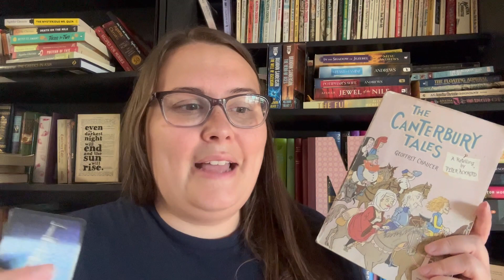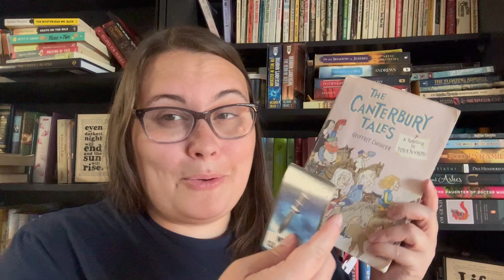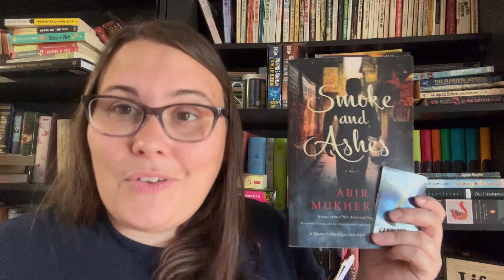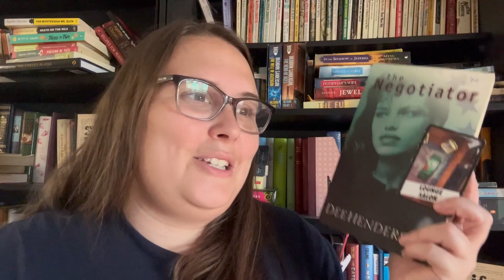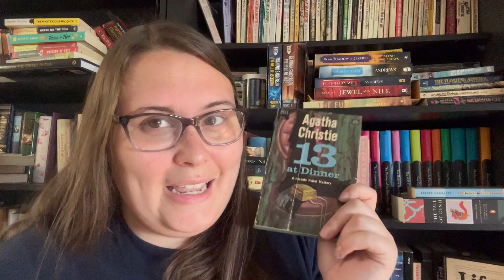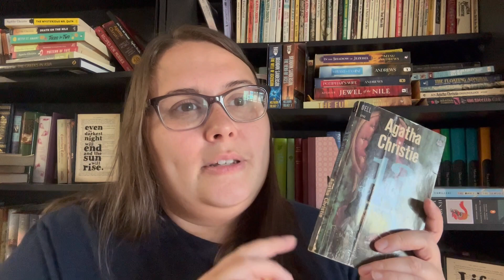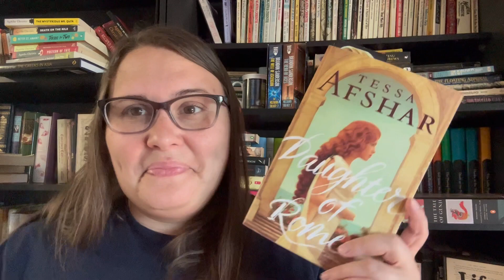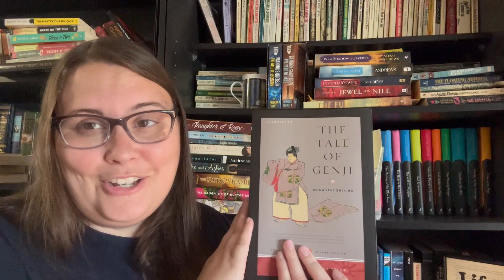TBR Clue ~ June 2024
Videos mentioned

Books mentioned
The Canterbury Tales by Peter Ackroyd
The Daughter of Doctor Moreau by Silvia Moreno-Garcia
The Red Pyramid by Rick Riordan
Smoke and Ashes by Abir Mukherjee
The Negotiator by Dee Henderson
Pilate’s Wife by Antoinette May
13 at Dinner by Agatha Christie
The Dance of the Seagull by Andrea Camilleri
The Tale of Genji by Murasaki Shikibu

Channels mentioned
Christy @ChristyLuisDostoevskyinSpace
Victoria @amusicalbookworm
Tiffany @beautifulminutiae
Berna @BernasBookishAdventures
Nikki @reddotreads2693